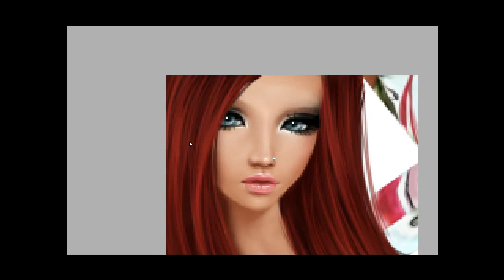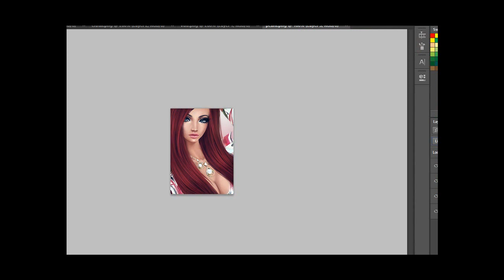.:TELL:. Speed Edit | Pearli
Please do not copy/steal/edit!
Made by: TELL@IMVU
For: Pearli@IMVU